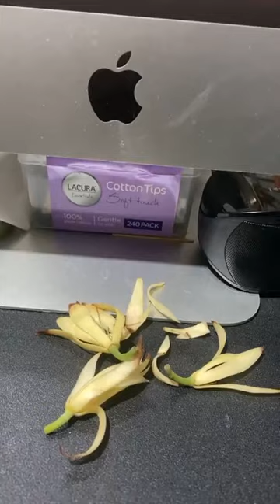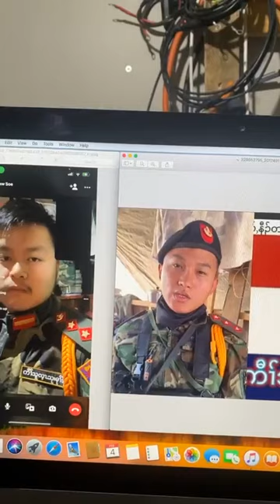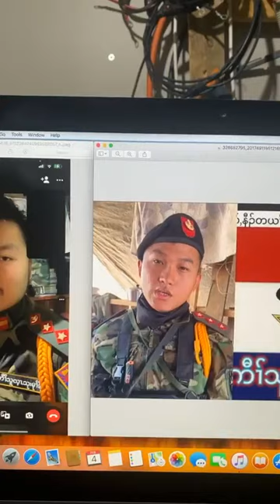what is independence and what is federalism